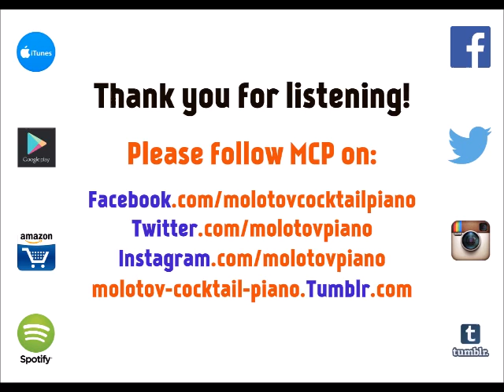Ease - Troye Sivan [cover by Molotov Cocktail Piano]